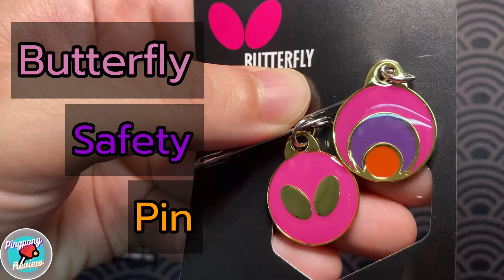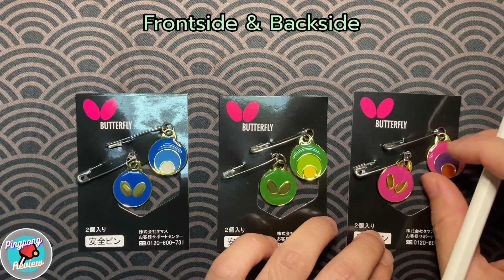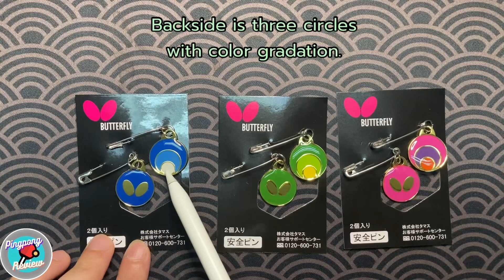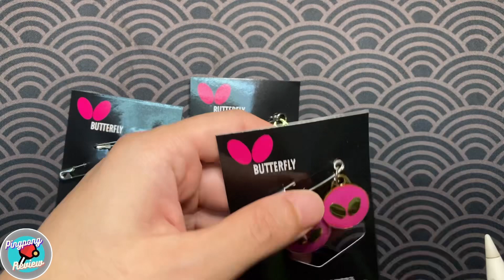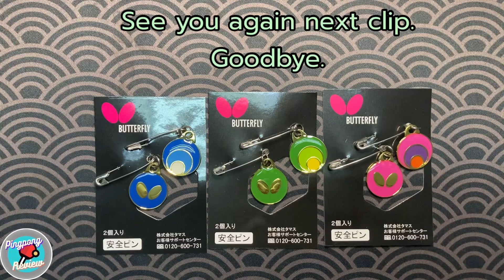Butterfly safety pin : Review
Butterfly safety pin circle : Review

รีวิวเข็มกลัด Butterfly